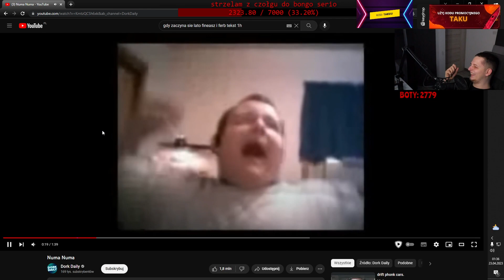Sarielov 4 lata temu xD 77rp